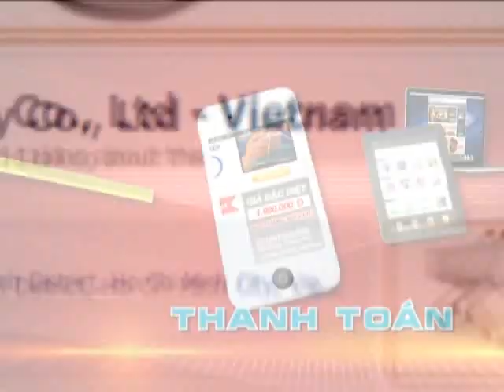FORMUCLEAR 5M 7108